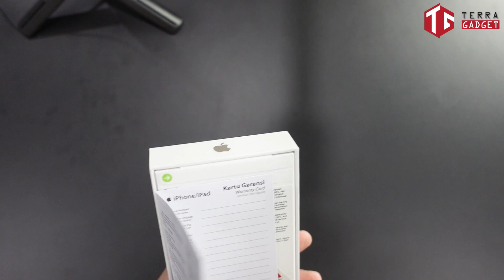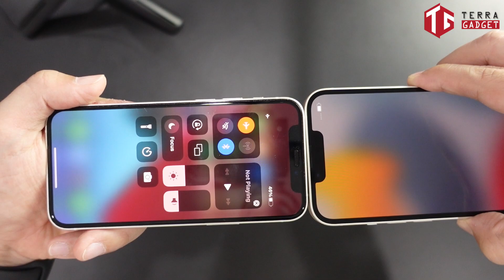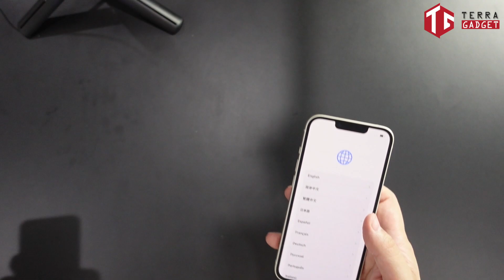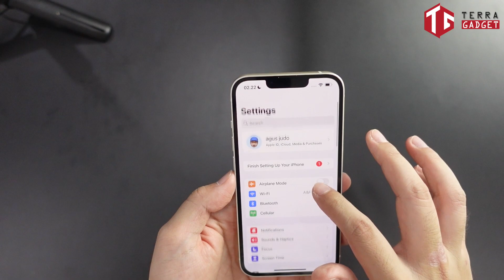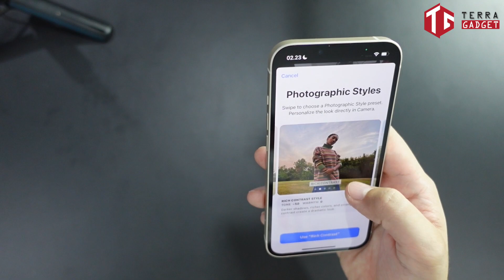Kayak ga ada bedanya - Unboxing iphone 13 indonesia versi Starlight resmi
Kayak ga ada bedanya - iPhone 13 Starlight Unboxing Resmi Indonesia

Unboxing Iphone 13 varian Starlight resmi garansi Indonesia